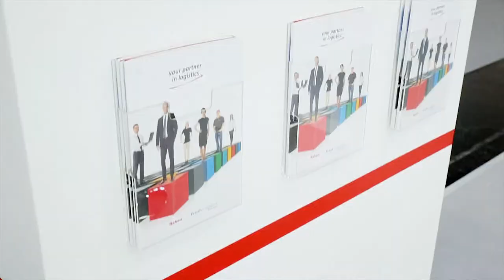Raben Group stand during transport logistics Munich 2015 fair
Thanks to company Intermark which has built our stand in Munich we can show you a short movie from this fair. Enjoy!